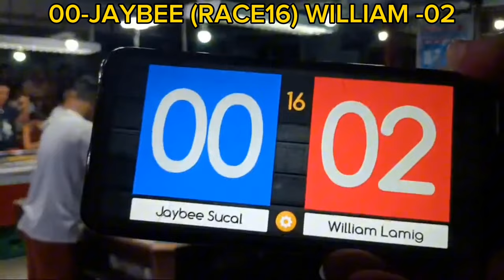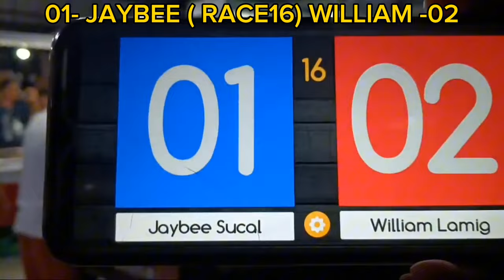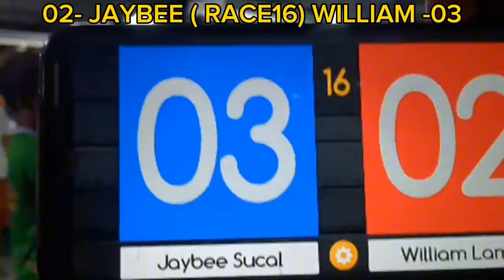REMATCH Matindi Kalaban ni Batang Kmjs Mala Class A Na Player Ang Kalaban! JAYBEE 🆚 WILLIAM 110K R16